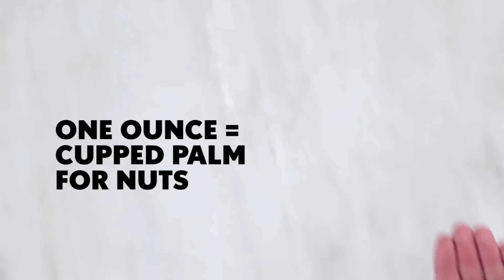Handy Hacks | MyRecipes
You'll never have to fret about the size of a pan, the doneness of meat, or common measurements after learning these easy kitchen tricks that use only your hand.